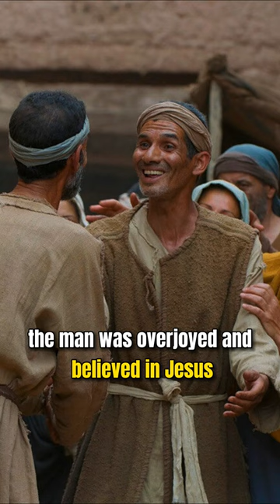HE PUT MUD ON HIS EYES? | BLIND MAN SEES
Jesus and his disciples encountered a man who had been blind from birth. The disciples asked Jesus if the man's blindness was due to his own sins or those of his parents. But Jesus replied that the man's blindness was an opportunity for God's power to be displayed. Jesus then spat on the ground and made mud with his saliva, which he rubbed on the man's eyes. He then instructed the man to wash his eyes in the pool of Siloam. When the man did this, he was miraculously healed and could see for the first time in his life.